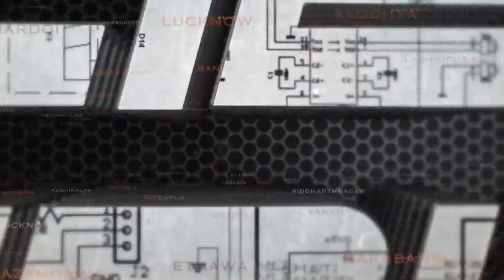योगीराज में आश्रम संचालक समेत तीन की हत्या से दहला उत्तर प्रदेश